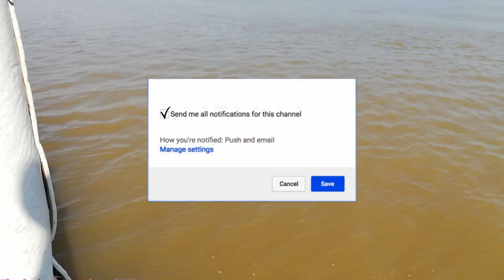តោះយើង ឆ្លងដរពីរកោះពេជ្រ ទៅអរិយក្សត្រ ទន្ទេ ទឹកពីរពណ៏